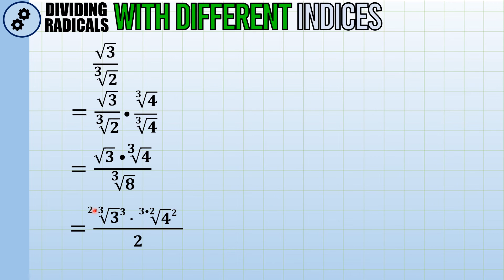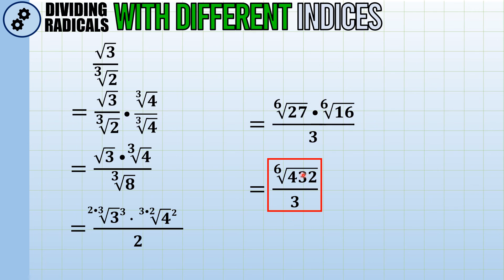WEEK 5&6: DIVIDING RADICALS WITH DIFFERENT INDICES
Here is a video-tutorial​ on HOW TO DIVIDE RADICALS WITH DIFFERENT INDICES. This is aligned with the Quarter2​, Week5&6, Module 6 of the Learning​ Activity Sheets (LAS) in Grade 9 Mathematics​.

[HOW TO DIVIDE RADICALS WITH THE SAME INDICES]